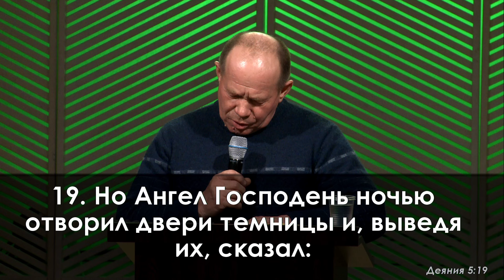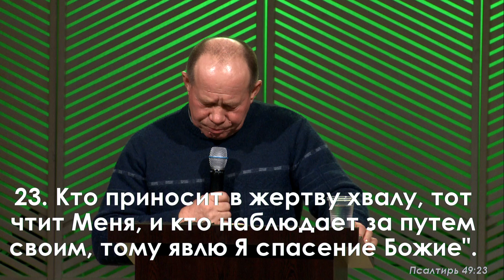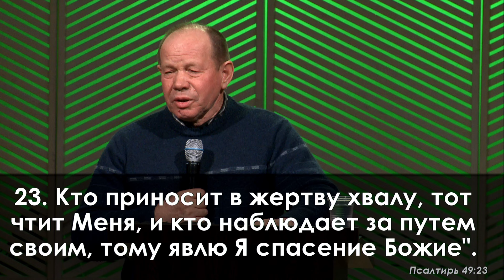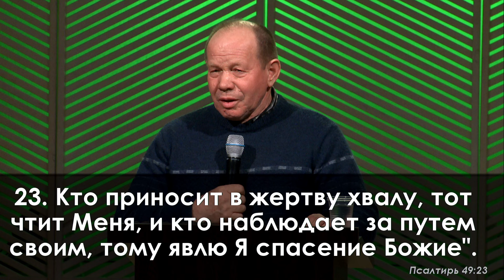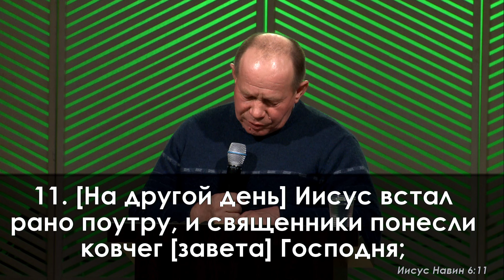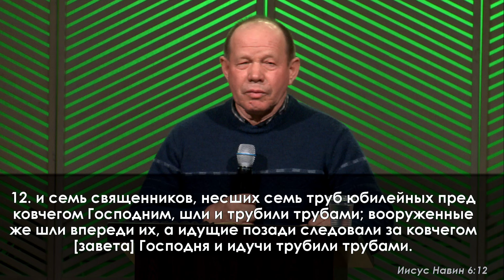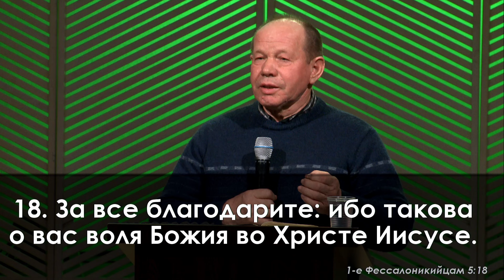«Результат хвалы Богу» || Владимир Белоус